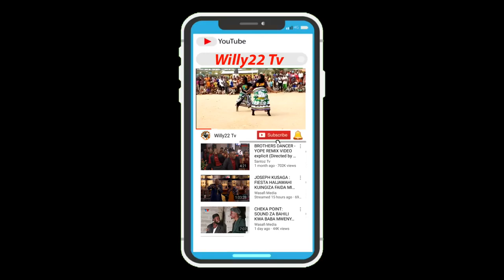Cheki kwa makini jamaa anachokitoa Ni balaaa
Jamaaa Hawa Ni hatari sana wanacheza na Kama wanachezea samaki